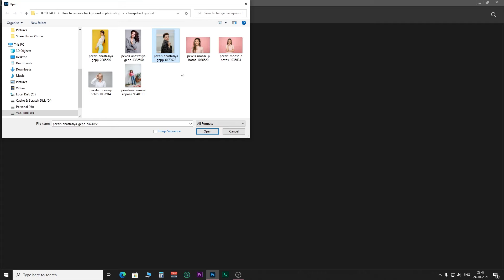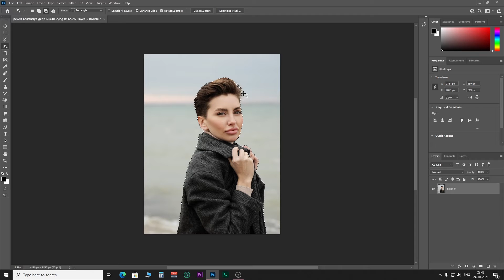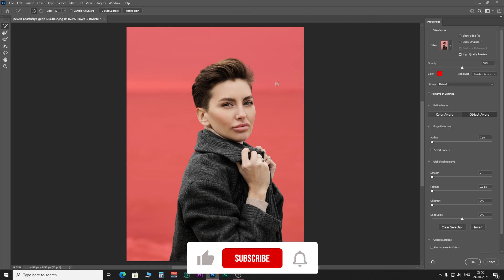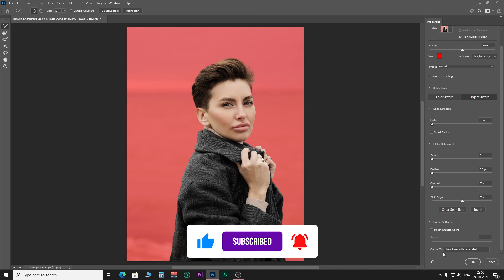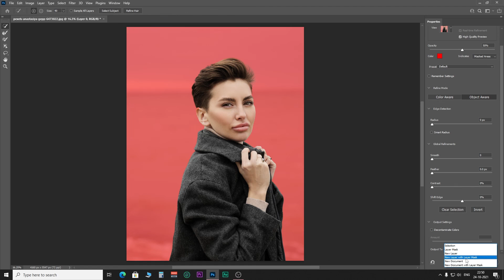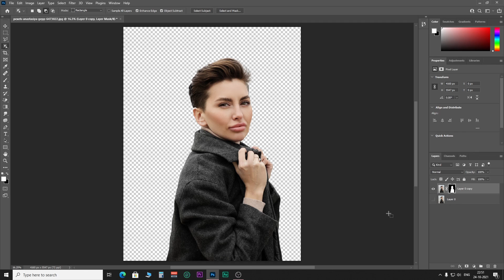How to remove background in Adobe Photoshop 2021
Learn how to remove background in Photoshop 2021 few easy steps

photoshop tutorial, remove background, remove background photoshop, how to remove background in photoshop, remove background in photoshop, background removal photoshop, photoshop remove background